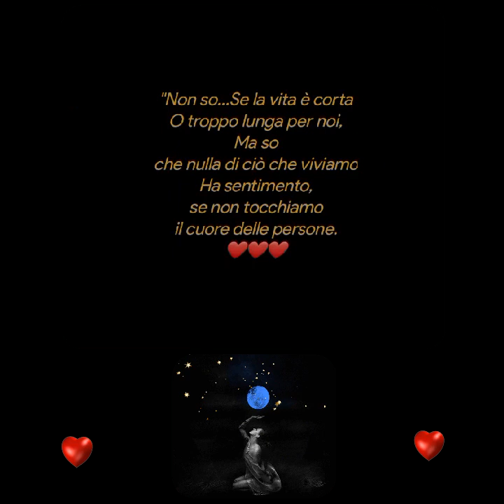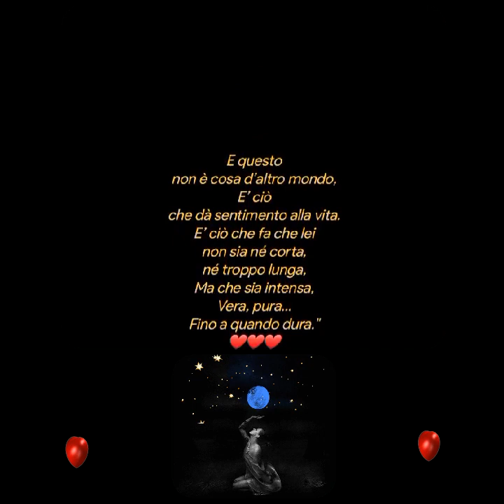Cora Coralina🤣Legge❤️Vito Ferrara ❤️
Cora Coralina
Legge
Vito Ferrara
"Non so…Se la vita è corta
O troppo lunga per noi,
Ma so
che nulla di ciò che viviamo
Ha sentimento,
se non tocchiamo
il cuore delle persone.
Molte volte basta essere:
Collo che accoglie,
Braccia che avvolgono,
Parola che conforta,
Silenzio che rispetta,
Allegria che contagia,
Lacrima che scorre,
Sguardo che accarezza,
Desiderio che soddisfa,
Amore che promuove.
E questo
non è cosa d’altro mondo,
E’ ciò
che dà sentimento alla vita.
E’ ciò che fa che lei
non sia né corta,
né troppo lunga,
Ma che sia intensa,
Vera, pura…
Fino a quando dura."
Creative video
annare53 💕